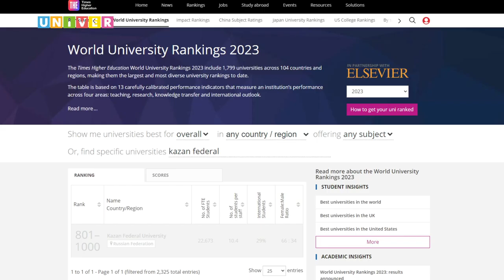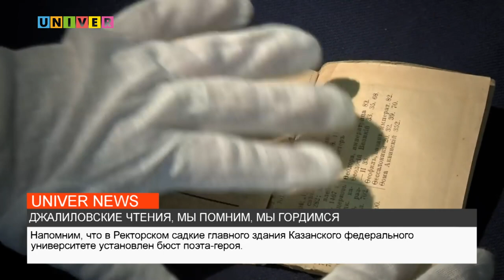НОВОСТИ КФУ от 14.10.2022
1. Генеральный консул республики Узбекистан в Казанском федеральном университете. (0:58)
2. Джалиловские чтения. (6:48)
3. Кинопремьера в шоуруме Высшей школы журналистики и медиакоммуникаций. (9:32)